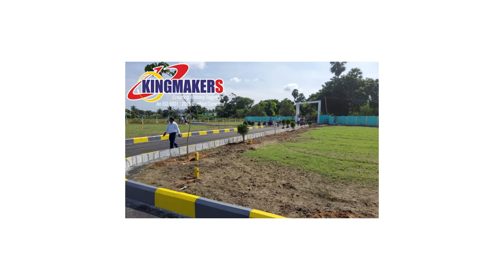Swarnabigai Nagar layouts near Mappedu Junction Kadambathur Pudhumavilangai.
💰Project : SWARNAMBIGAI NAGAR / Layouts and Villas

💰Mappedu Junction  Kadambathur  Pudhumavilangai.

💰Premium Gated Community villas Near Mappedu junction at Kondanchery road, Pudhumavilangai village.
💰Located to Proposed GREEN FIELD AIRPORT.
💰5 minutes from Kadambathur Railway Station & Bus stop.
💰Starting from 600sqft.
💰Land Per Sqft. Rs.750/-only.

FEATURES:
💰24/7 Hrs Security.
💰33 and 24 feet Black top roads with landscaping.
💰Street lights.
💰Portable water facility.
💰Kids play area.
💰Compound wall.
💰EB connection.

Location advantages.
💰Near to proposed Green Field AirPort.
💰100 meter from Kadambathur road.
💰3.5km from Perambakkam High Road.
💰8km from Mappedu Junction.